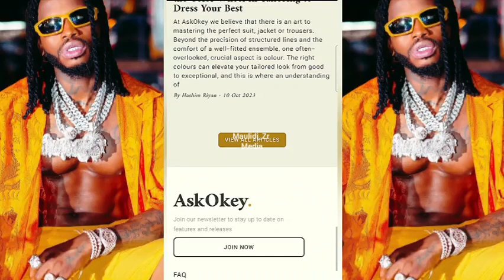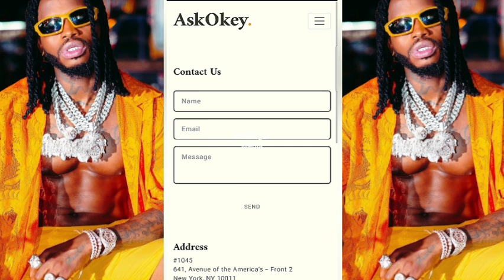Wafanyabiashara hawa kutoka USA wautumia wimbo wa SHU! by Diamond ft Chley Nkosi